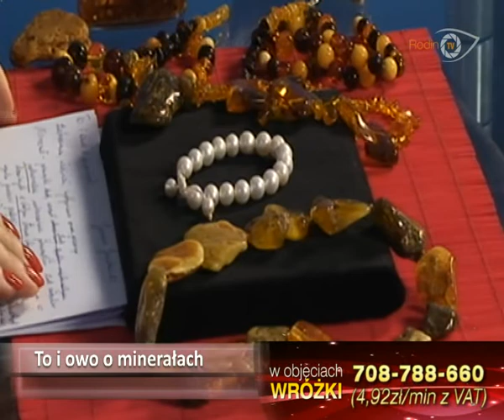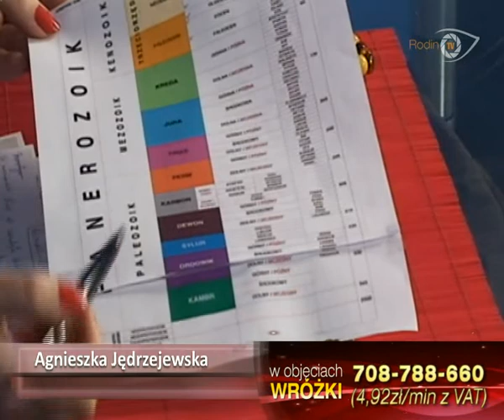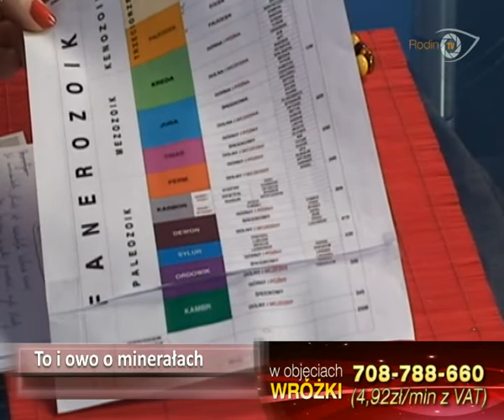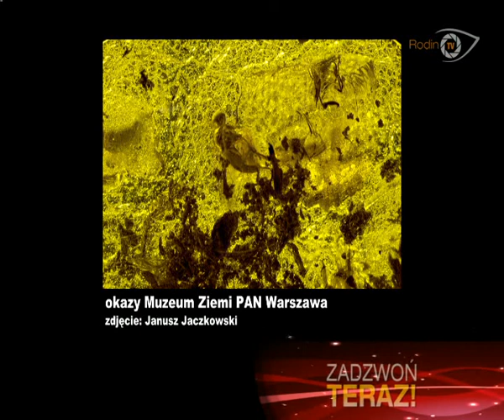To i owo o Minerałach - Agnieszka Jędrzejewska cz,II_9,01,2013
Program emitowany w telewizji Rodin TV: na platformach cyfrowych Cyfra+ (kanał 176), Platforma N (kanał 229), UPC (kanał 865), NETIA (kanał219), DIPOL ( kanał 660), BARTSAT ( kanał 148), TOYA ( kanał 660),na NTV ( kanał 229) i w sieciach telewizji kablowych w Polsce oraz poza granicami kraju. Można także oglądać nas w internecie